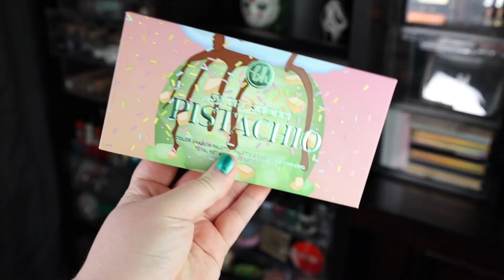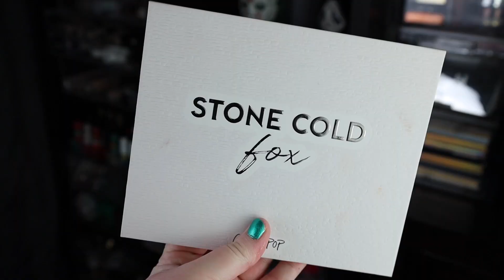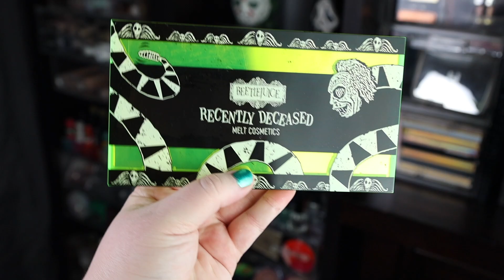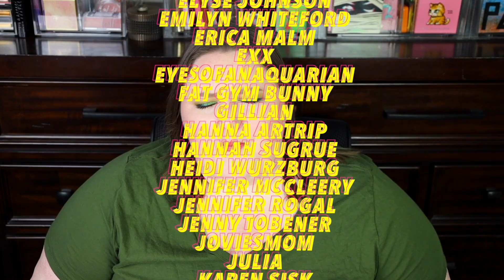BEST MAKEUP OF 2020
Oh, hi pumpkins! In today's video, I share my favorite products in 2020. Sorry about everything! Enjoy!

Sonia G. Keyaki Brush Set
Tatcha Liquid Silk Canvas
Rare Beauty by Selena Gomez Liquid Touch Brightening Concealer
PAT McGRATH LABS Sublime Perfection Concealer
Colourpop Pretty Fresh Foundation
Wayne Goss The Weightless Veil Blush Palette
Natasha Denona Love Glow Cheek Palette
Catrice Sungasm Luminizing Bronzer
Tower 28 BeachPlease Tinted Lip + Cheek Balm
Rituel de Fille Color Nectar Balms
Catrice Sungasm Face & Body Highlighter
Doll Beauty Doll Light Highlighter (Like a Diamond)
Kosas Kosasport LipFuel Hyaluronic Lip Balm
Em Cosmetics Soft Blur Velvet Lip Liner
WAYNE GOSS The High Shine Gloss
Tower 28 Beauty ShineOn Jelly Lip Gloss
Hourglass Veil™ Setting Spray
MILK MAKEUP Hydro Grip Setting + Refreshing Spray
Elf Bite Size Jalapeno
Profusion Emeralds
BH Pistachio Palette
Maybelline NY Nudes
Colourpop Stone Cold Fox
Too Faced Pumpkin Spice Palette
Dose Of Colors Cutting Edge Eyeshadow Palette
Natasha Denona Triochrome Palette
Natasha Denona Chromium Multichrome Liquid Eyeshadow
PMG Divine Rose II